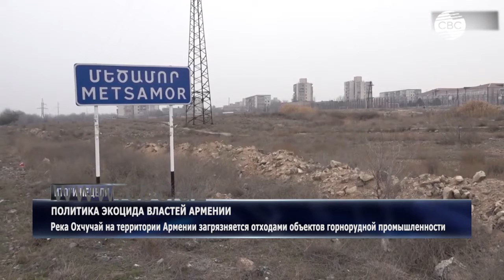Закрывать глаза на политику экоцида, проводимую Арменией нельзя